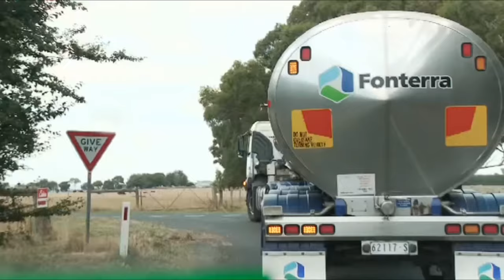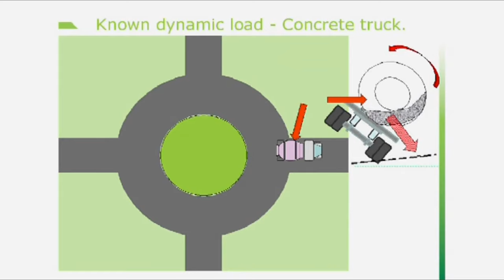Truck Rollover Prevention - Dynamic Loads (Part 5 of 8)